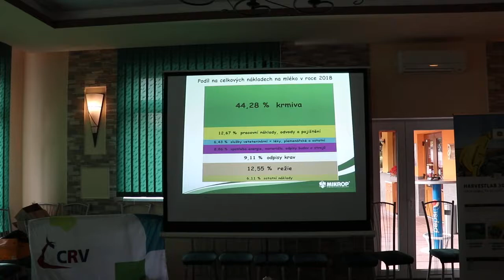CRV CHRUDIM KOUKAL